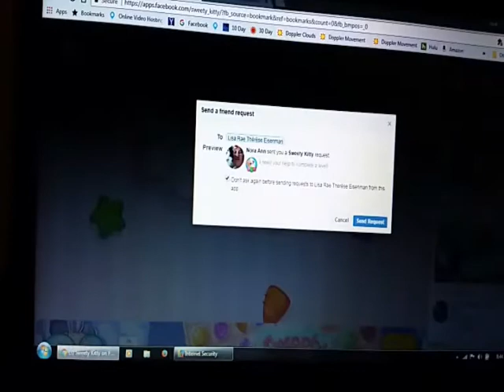Thursday October 12th 2017